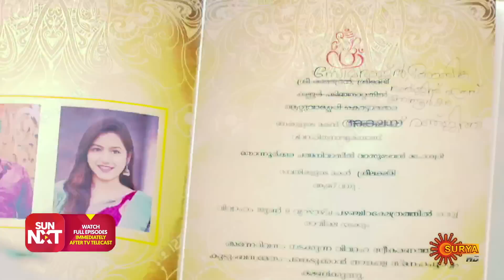Aniyathipraavu - Best Scenes | Full EP free on SUN NXT | 13 July 2022 | Surya TV Serial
Watch the Best Scenes of the New Malayalam Serial Aniyathipraavu that airs on Surya TV.

Watch all Surya TV Serials FREE on SUN NXT App. Offer valid only in India till 30th June 2022.

Siblings Srikanth and Tulasi, who lose their parents at a young age, will go to any lengths for each other. Though Tulasi loves Rohit, she agrees to marry according to her brother’s wish. Follow the stirring tale of this doting brother and sister.